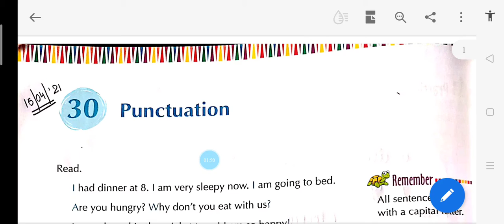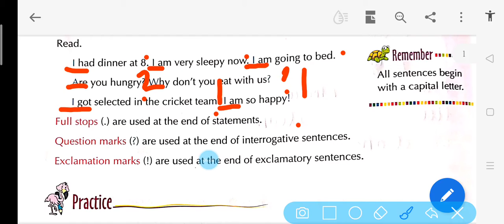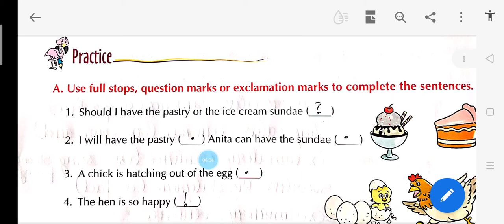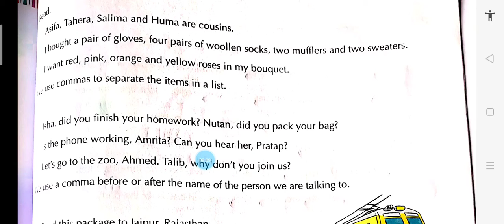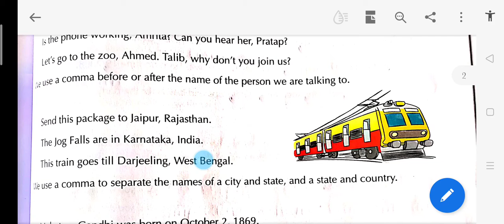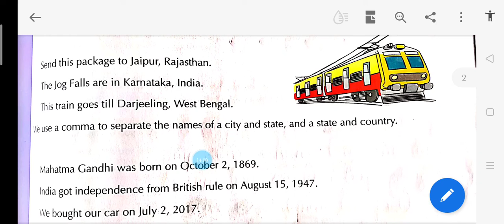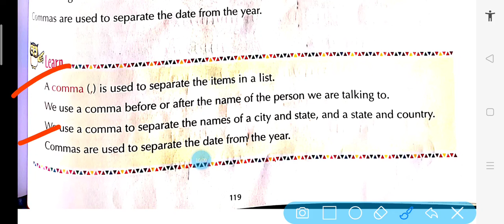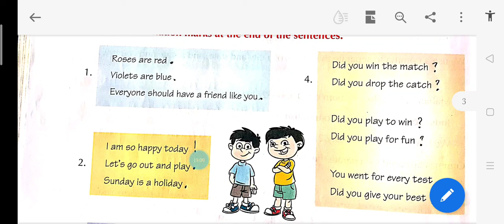Chapter 30 Punctuation Std-4th English grammar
Explanation and excercise
By Sheikh Sabana